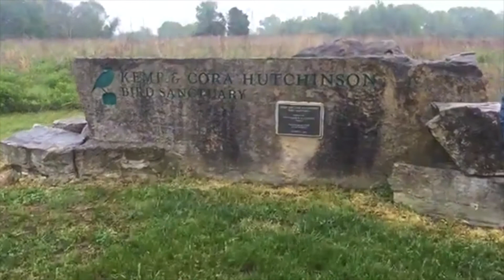Week 8: Prairies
Educators from Godfrey's The Nature Institute take us on an informational tour of the Kemp and Cora Hutchinson Bird Sanctuary!